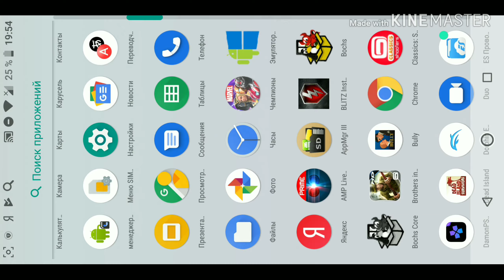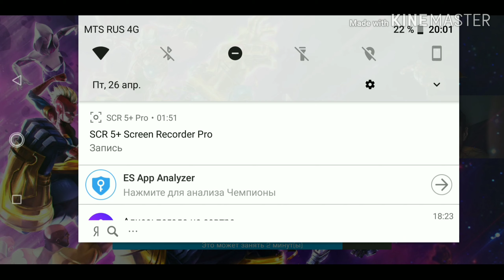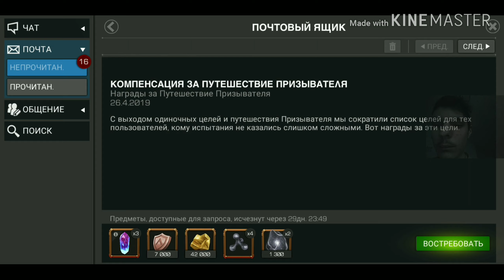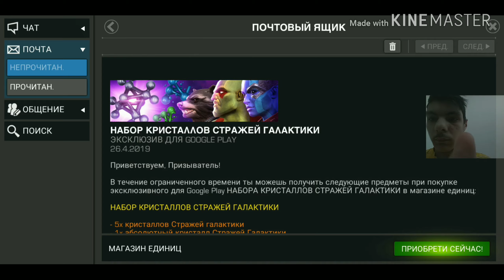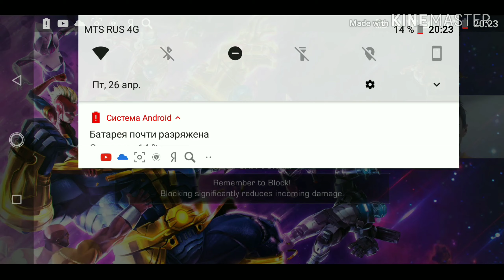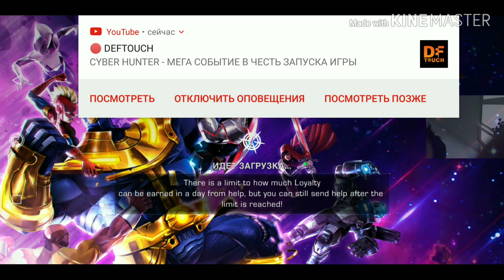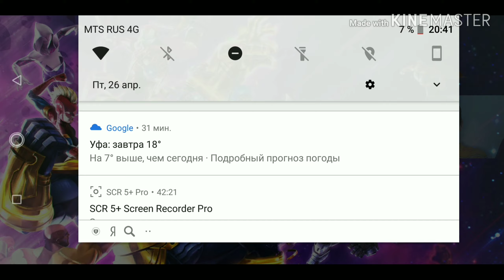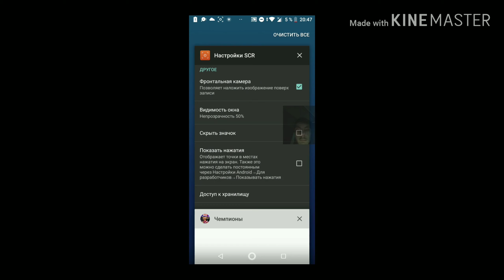Марвел Битва Чемпионов в 2k (открытие персы) (события не удачно и мстители на всегда)#1